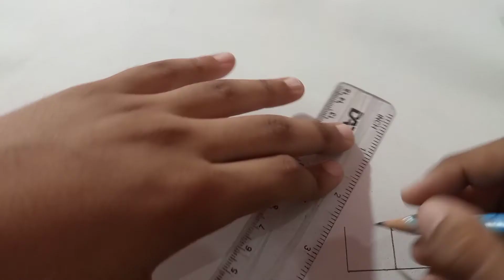SCENERY DRAWING/DAILY PAINTING